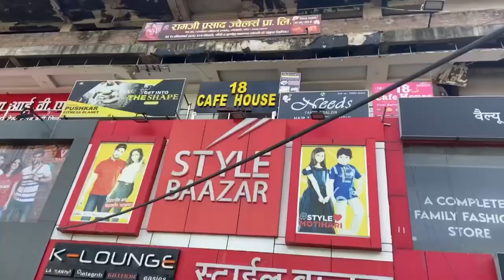Public me shirtless | body show| apne village ka pyar🥰| dekhiye zrur